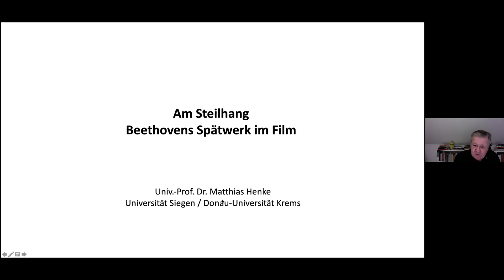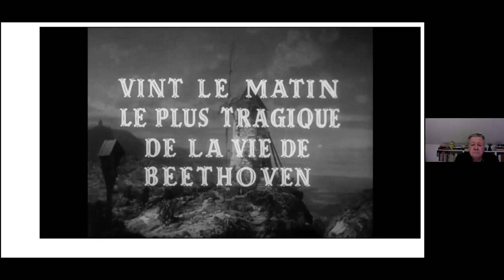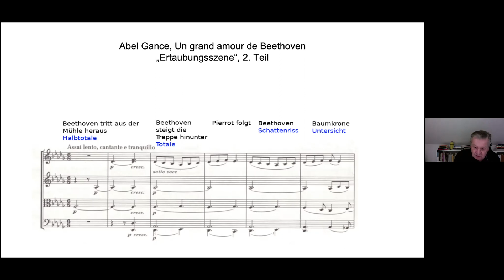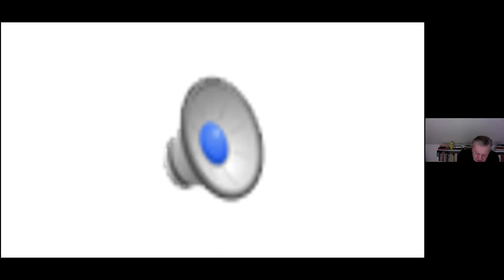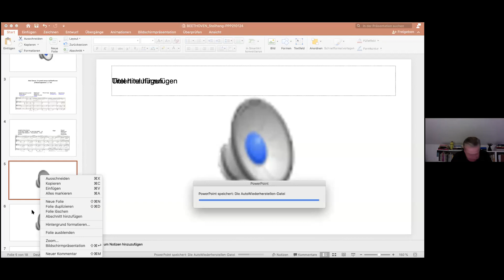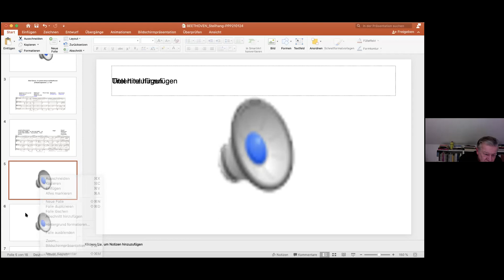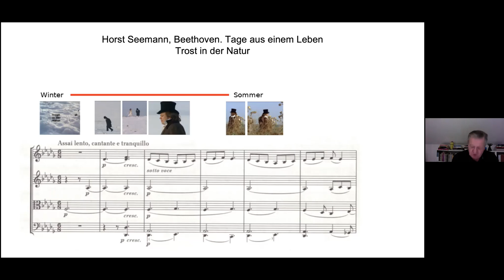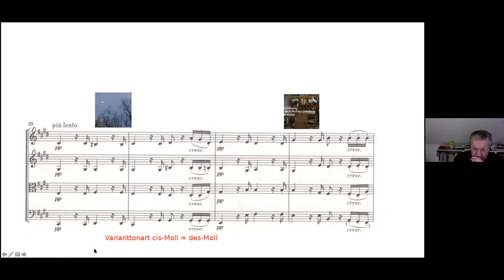Ringvorlesung: Am Steilhang. Die Beethoven-Filme von Abel Gance (1937) und Horst Seemann (1976)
Ringvorlesung der Hochschule für Musik und Tanz Köln
Wintersemester 2020/21

Prof. Dr. Matthias Henke (Universität Siegen)
Am Steilhang.
Die Beethoven-Filme von Abel Gance (1937) und Horst Seemann (1976)

BEETHOVEN UNTER DER LUPE
Neue Perspektiven der Interpretation, Analyse und RezeptionÜber kaum einen zweiten Komponisten ist bereits so viel geschrieben und geforscht worden wie über Ludwig van Beethovens (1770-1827). Beethoven ist im Laufe der letzten beiden Jahrhunderte zu einem Mythos geworden, seine Werke zählen zum festen Kanon der Kulturgeschichte der Menschheit. Gleichwohl hat sich das Bild Beethovens in den letzten Jahrzehnten sowohl in der künstlerischen Praxis als auch in der Forschung nicht unwesentlich gewandelt.Die Vorträge der Ringvorlesung nehmen Beethoven mit neuen Perspektiven unter die Lupe und stellen manche überkommenen Sichtweisen in Frage.